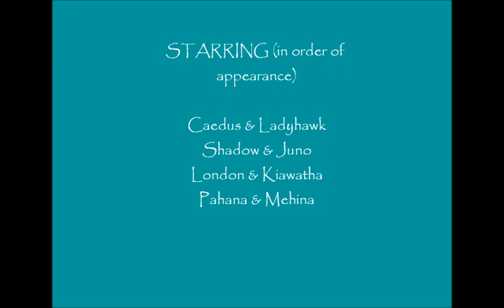Wolf Love - Accidentally In Love (Counting Crows) --- save the wolves!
If you pay close attention, it seems like the wolves are acting out the lyrics. :)
P.S. I recommend visiting Wolf Haven, it's a terrific organization.
Save the wolves! :)